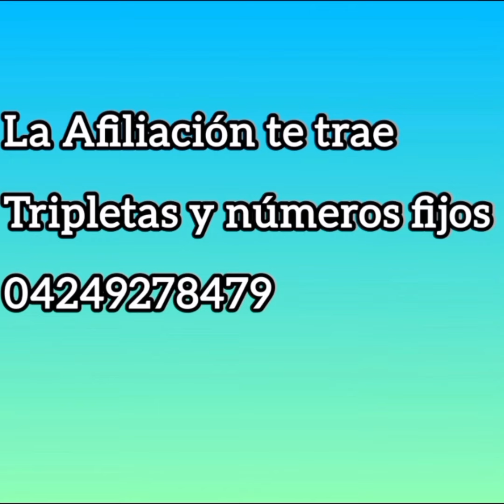DATOS FIJOS DE ANIMALITOS DE SELVA PLUS PARA HOY 23-07-2024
Datos fijos de la ruleta de selva plus con mayor probabilidad de salir el día de hoy